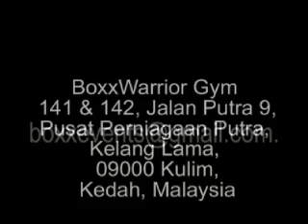boxx warriors muay thai gym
first modern muay thai gym in northen Malaysia.